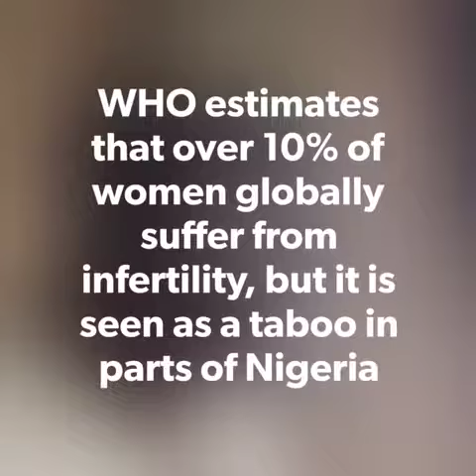Mother or nothing: How life without children puts women on the edge